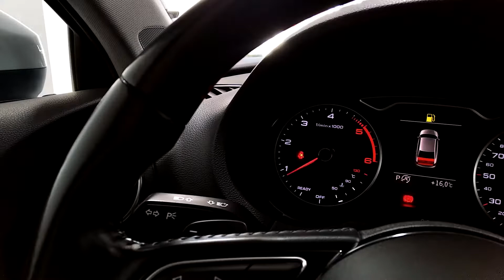Audi A3 Sedan 1.6 TDI S TRONIC (2018)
𝗔𝗨𝗗𝗜 𝗣𝗟𝗔𝗬𝗖𝗔𝗥 📢

▶ Matriculación: 2/2018
▶ Kilómetros: 118.482 KM.
▶ Combustible: Diésel
▶ Potencia: 116 CV

Audi A3 Sedan 1.6 TDI S TRONIC 🚗